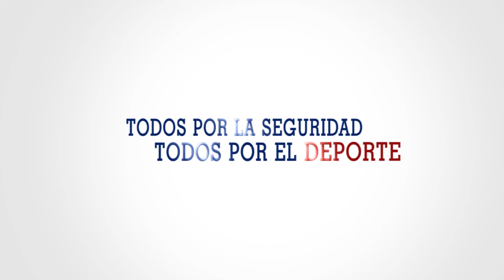SPOT INAUGURACIÓN DEL COMPLEJO LAURIAMA